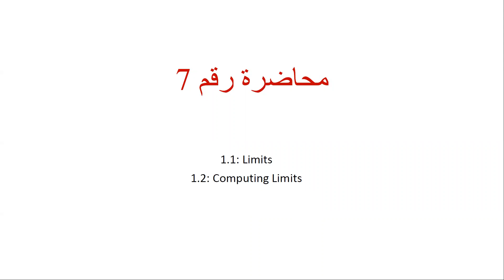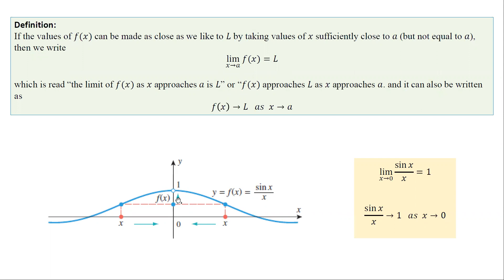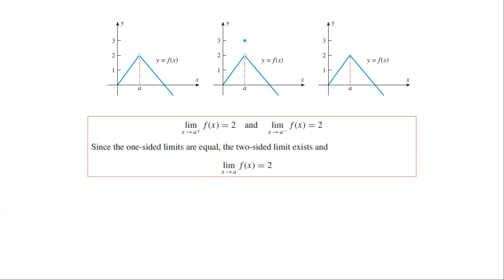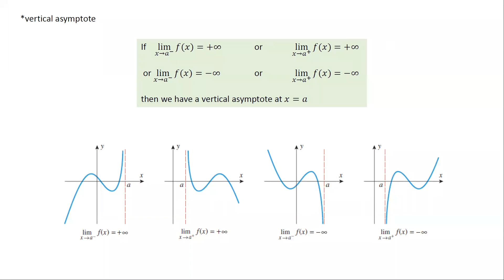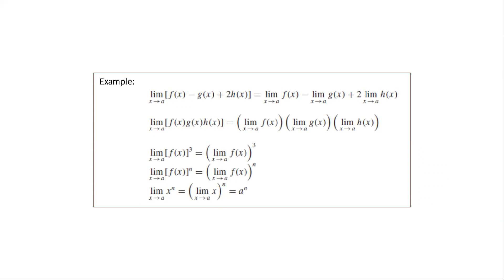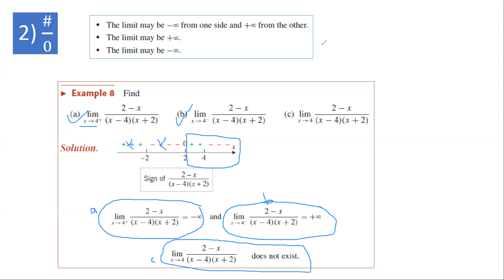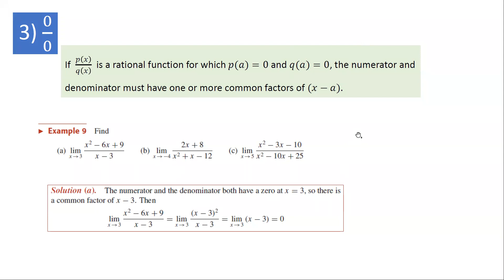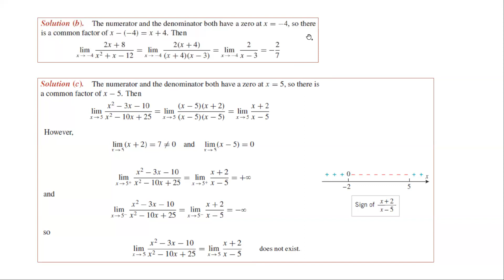Calculus 101 - Lecture 7 Computing Limits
Mr. Ammar AlBdour